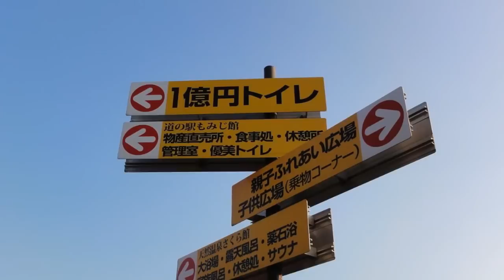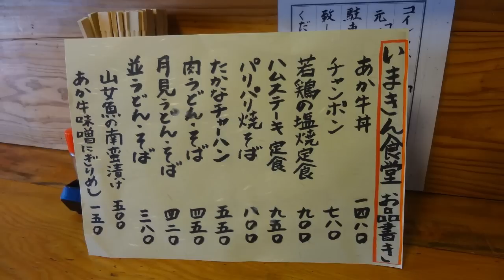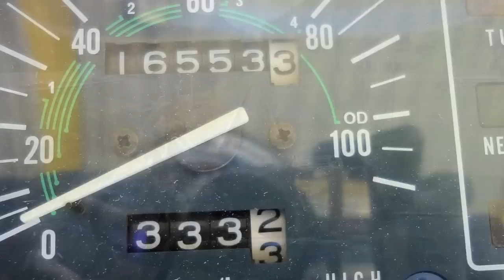2016GW初日 震災後の阿蘇CD125ソロツー HONDA CD125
4月の熊本地震後、GWに入ったのでCD125で様子を見てきました。
観光地のお店はドンドン営業を始めてます。
従業員さんも大変でしょうが、観光客がそれに答えないと・・・